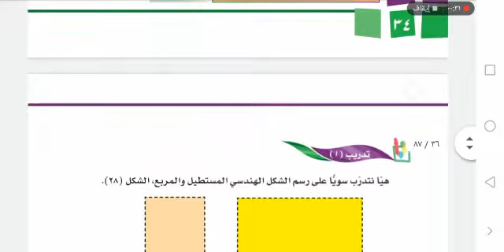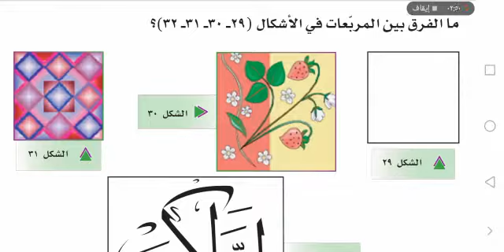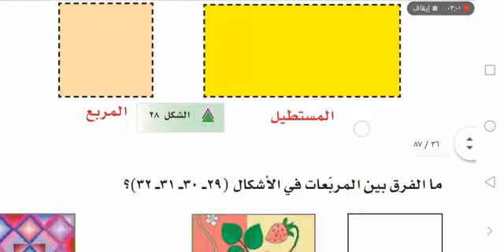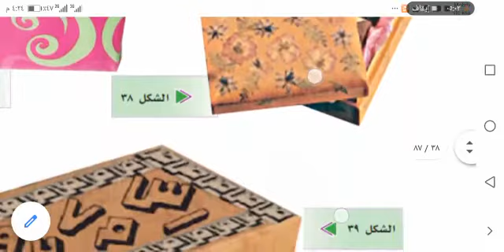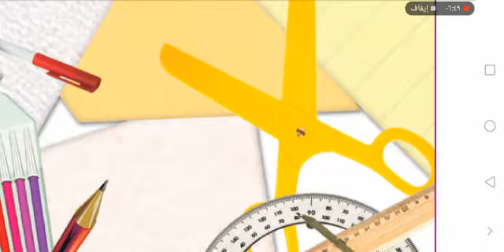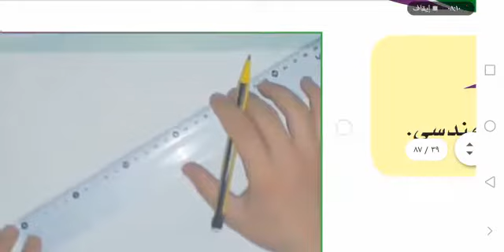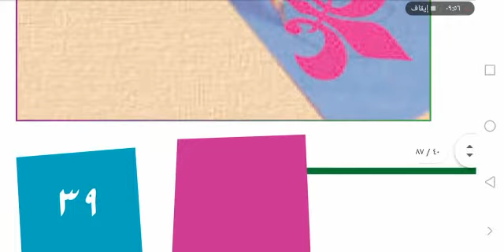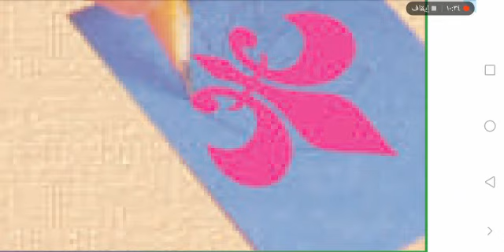درس (أزخرف بالمربع والمستطيل) الصف الأول الابتدائي